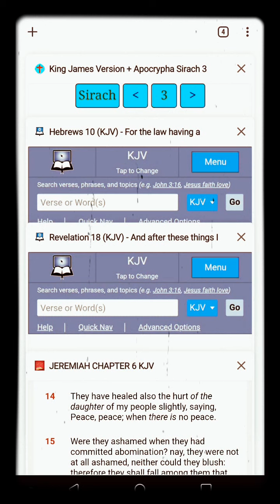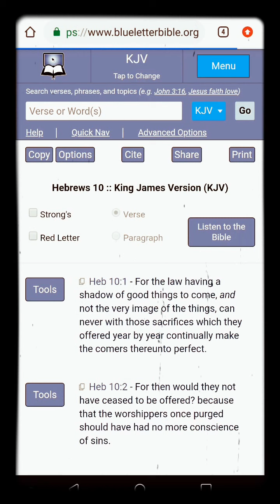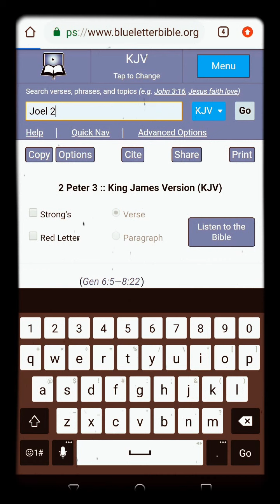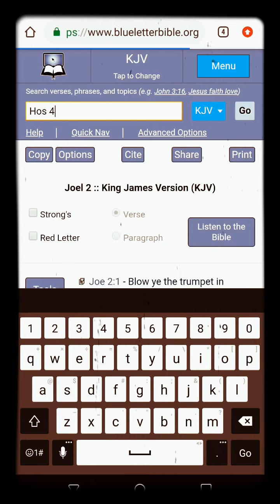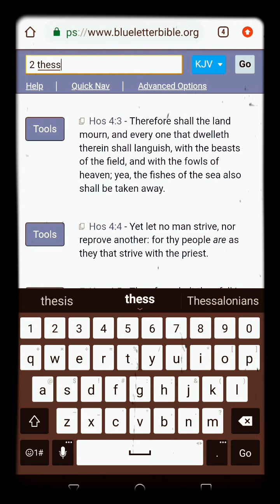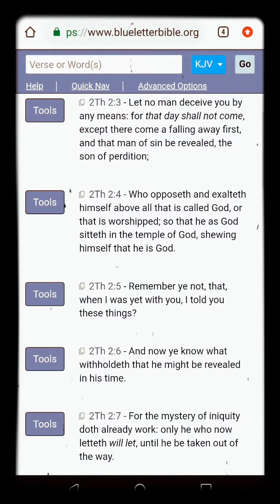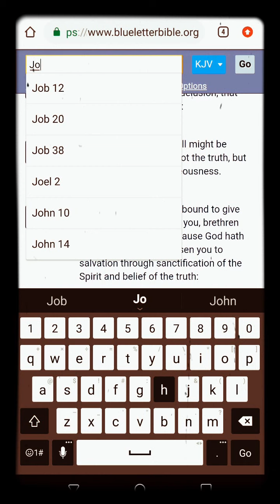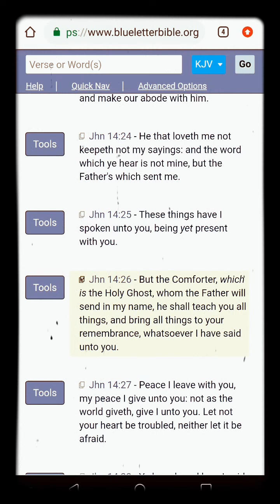And bring all things to your remembrance